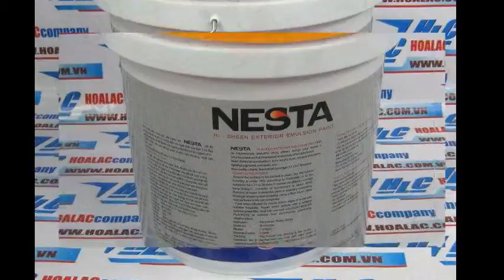Sơn ngoại thất siêu bóng cao cấp